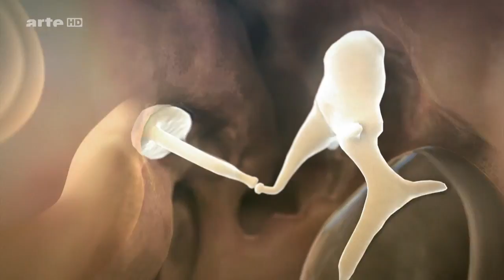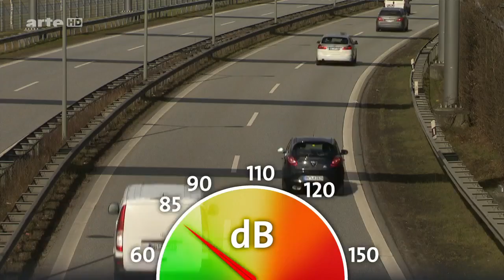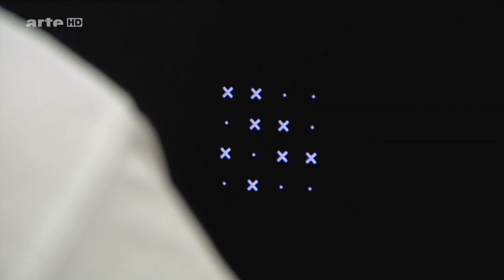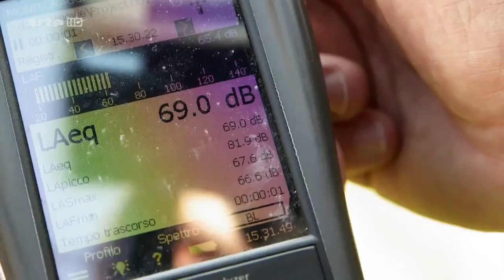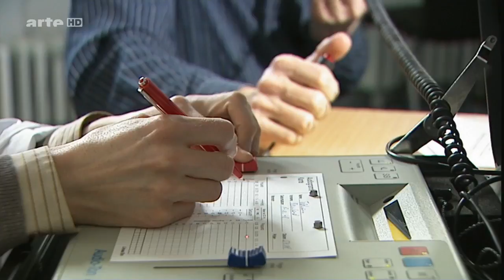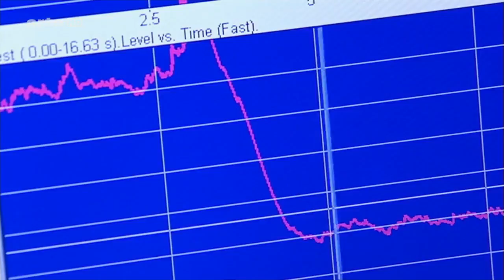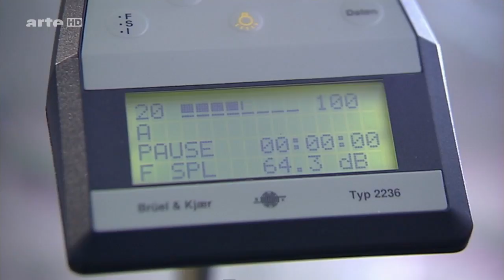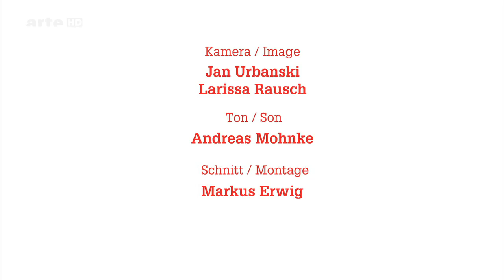HD! Xenius - Was tun gegen Lärm? [Doku]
Lärm macht krank. Er belastet unser Herz-Kreislauf-System und unsere Psyche, das belegen Studien. Trotzdem setzen wir unseren Körper immer wieder hohen Lärmbelastungen aus: sei es freiwillig auf Konzerten oder unfreiwillig im täglichen Straßenverkehr. Und das, obwohl das menschliche Gehör hochempfindlich und Hörschäden irreparabel sind. Entziehen können wir uns dem Lärm natürlich nicht komplett. Denn anders als die Augen können wir die Ohren nicht einfach so schließen. Wie lassen sie sich trotzdem schützen?"